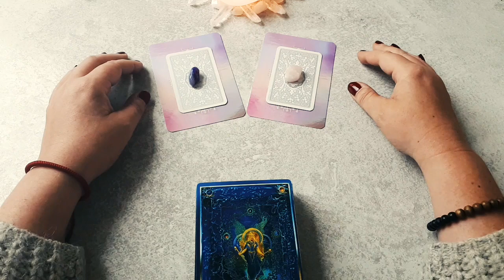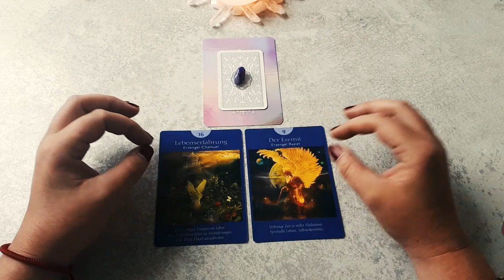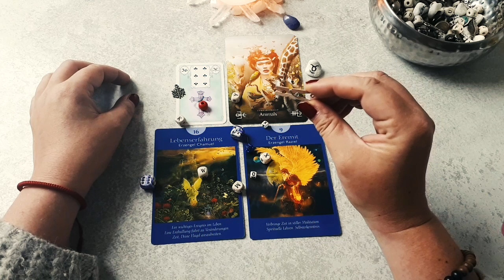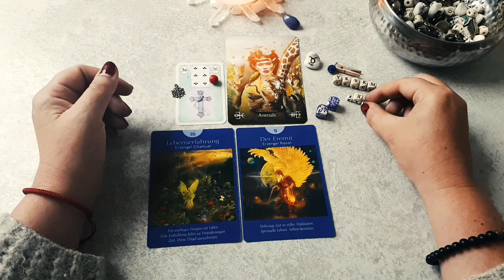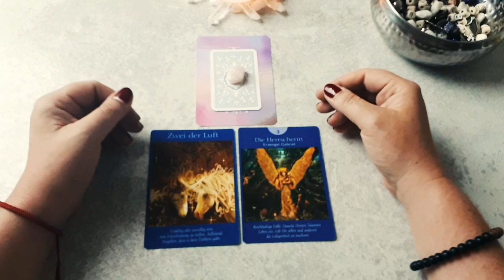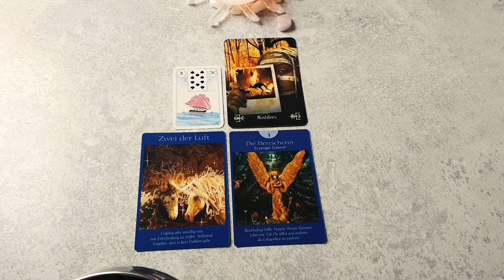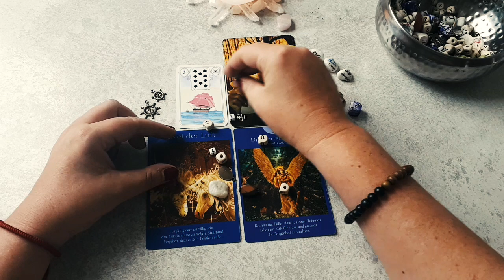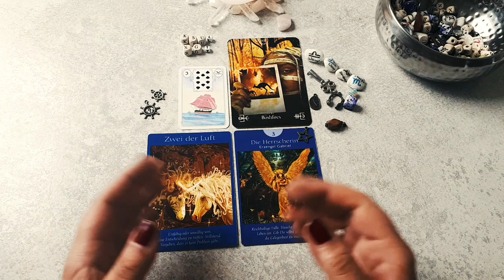Portaltag Orakel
hier eure Portal-Energien für den 21.06, der 5. Portaltag in diesem Monat. Außerdem findet heute ein Vollmond im Erdzeichen Steinbock statt. Ein idealer Tag um zu meditieren und Mond Rituale durchzuführen!
Weitere Portaltage im Juni:
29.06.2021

Viel Vergnügen und Erkenntnis beim Anschauen!

Jasmin

_Zeitangaben_____________________________

Linker Stapel        02:17

Rechter Stapel     19:33

_Kontakt__________________________________

_Empfehlungen___________________________